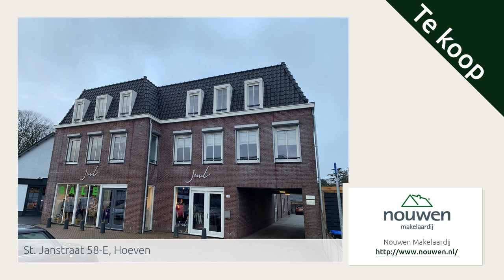St. Janstraat 58-E, Hoeven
Aangeboden door Nouwen Makelaardij. Voor meer informatie over deze woning: of bezoek onze